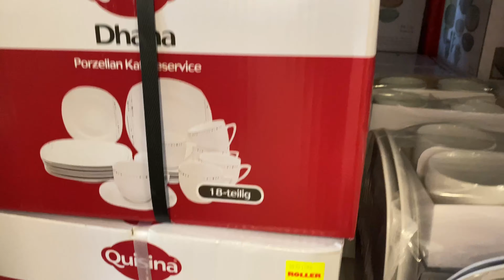Vlog💯/BİRAZDA GEZELİM/İNDİRİM GÜNLERİ🛍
İyi seyirler🦋🤍